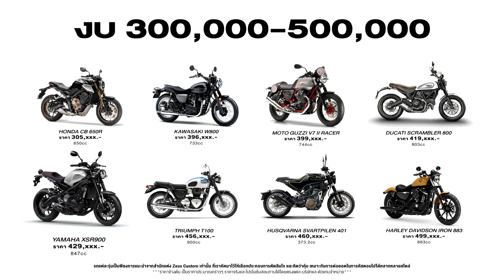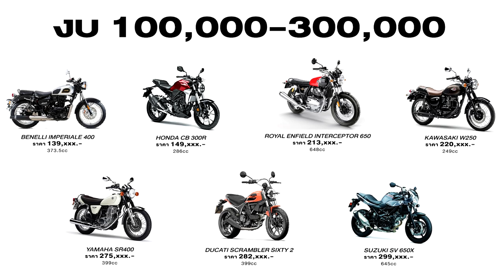อยากได้มอเตอร์ไซค์ไฟกลม ต้องใช้เงินสักเท่าไหร่? Zeus แนะนำรถที่น่าจับมา Custom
อีกหนึ่งคำถามที่เข้ามาค่อนข้างเยอะ จากช่องทางต่างๆของ Zeus Custom โจทย์คือลูกค้ากำลังมองหารถใหม่สักคันเพื่อเริ่มต้น ที่อยู่ในช่วงงบประมาณที่เค้ามี ซึ่งแต่ละคนมีขีดจำกัดกำลังในการซื้อแตกต่างกัน บางคนก็ไม่ติดในเรื่องของงบก็สามารถเลือกซื้อรถได้ถูกใจตามที่ตัวเองต้องการ แต่ปัญหาคือ ครั้นจะมานั่งไล่หาแต่ละคันว่ามันราคาเท่าไหร่ หน้าตาเป็นไงก็ใช้เวลาใช่ย่อย และไม่แน่ใจว่ารถที่เลือกมาจะสามารถคัสตอมไปในแนวที่ตัวเองต้องการได้แค่ไหน

ดังนั้นคลิปนี้จึงอยากตอบโจทย์ในคำถามข้างต้น จึงคัดเอารถมอเตอร์ไซค์ไฟกลมที่มีจำหน่ายในท้องตลาดปัจจุนบันซึ่งมันมีหลากหลายรุ่นมากในสายคลาสสิค แต่เราคัดมาให้เลือกชม 30 คัน แบ่งให้ดูตามช่วงเรทของราคาและซีซี ก็เลือกเอารถที่คิดว่าคุ้มกับการนำมาต่อยอดคัสตอมไปได้หลายสไตล์ไม่ว่าจะเป็น Cafe Racer / Tracker / Brat / Scrambler / Bobber หรือแนวของ Zeus Custom เพื่อให้ได้รถที่เป็นตัวของเราเองมากที่สุด

**ชมแนวทางคัสโปรเจคของ Zeus Custom 3 ช่องทางนี้ครับ**